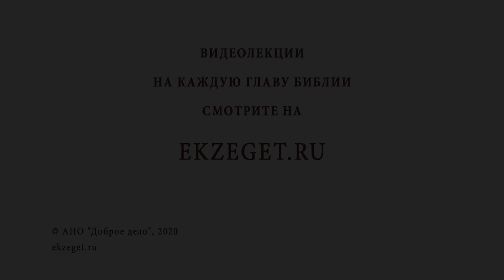Почему Бог до сих пор не уничтожил людей за грехи? Библия отвечает. Священник Павел Островский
В сегодняшнем видео вместе со священником Павлом Островским отвечаем на вопрос "Почему Бог до сих пор не уничтожил людей за грехи?" Касаемся следующих тем:

🔸Бог долго терпит.
🔸Господь ждет нашего покаяния.
🔸Милостивый Бог желает спасения каждому человеку.